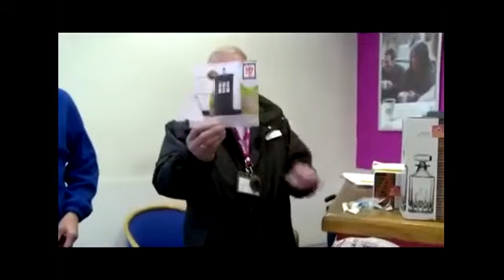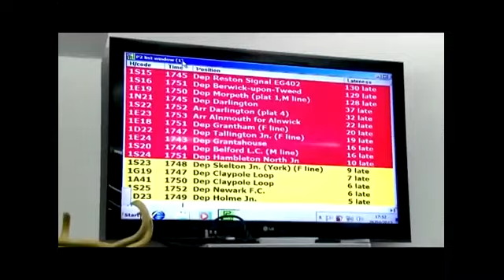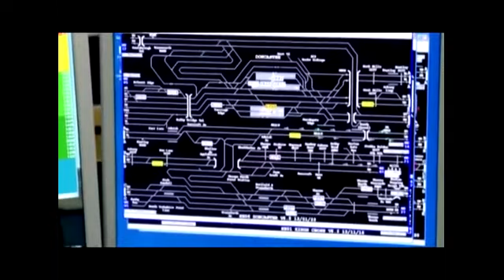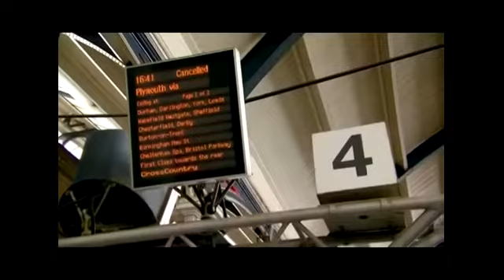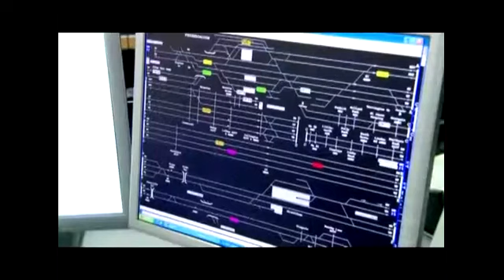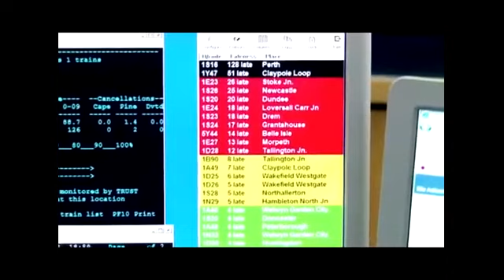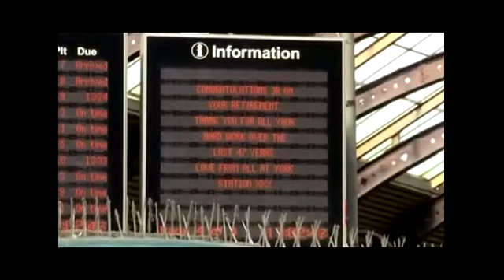All Aboard East Coast Trains S01E01 At Your Service (Sky One, 2013)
The first episode of the ten part series of the documentary looking behind the scenes at the operation of the East Coast Main Line

In this episode, we go onboard "The Flying Scotsman"  and join the team that have the early service and how service is given on the service.
The team also say goodbye to JR who retires after a career on the railway.

Then we meet Liam who is training to be a train dispatcher.

Finally the team deal with wires down at Peterborough